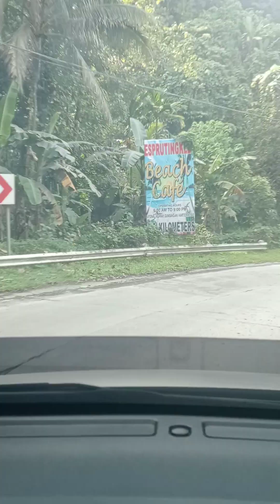HAMTIC ANTIQUE, Sana all matapus na para Hindi mag hirap Ang MGA sasakyan papunta Bayan ng Antique